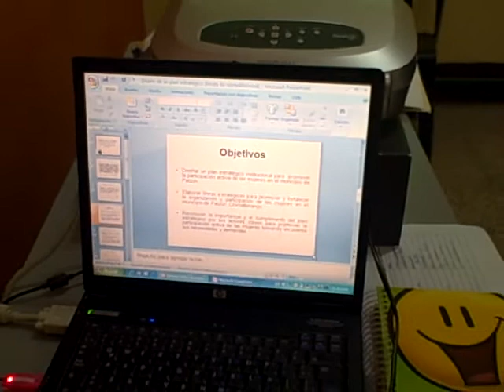EPS, diseño de Plan Estratégico para Programa Mujer en Patzún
Patzún, EPS, diseño de Plan Estratégico para Programa Mujer en Patzún